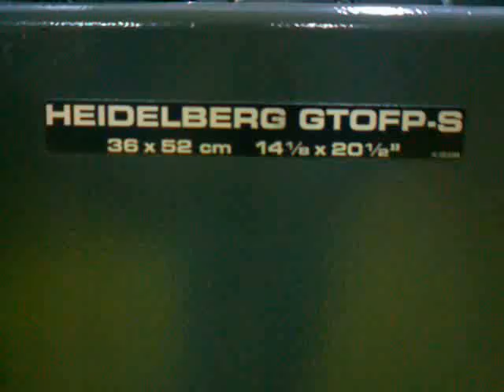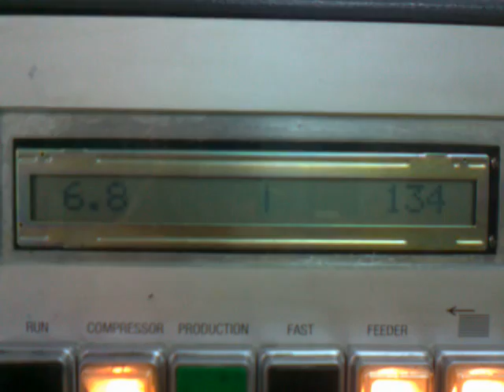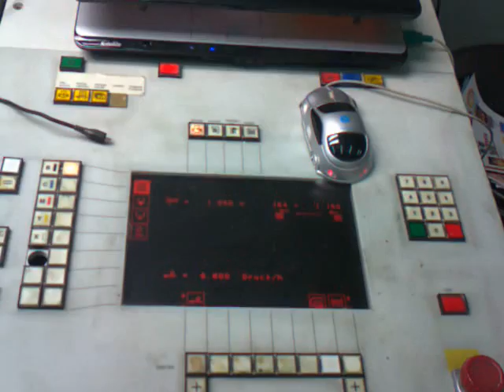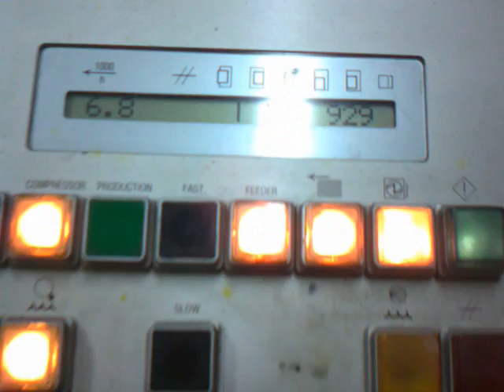GTO FPS 52